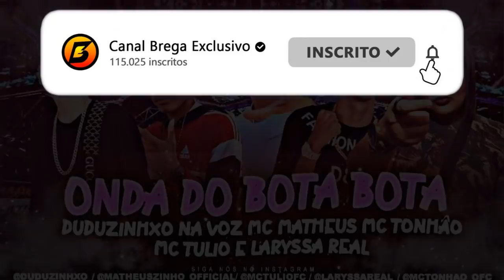DUDUZINHO NA VOZ, MC MATHEUS, MC TONHÃO, MC TULIO E LARYSSA REAL - ONDA DO BOTA BOTA